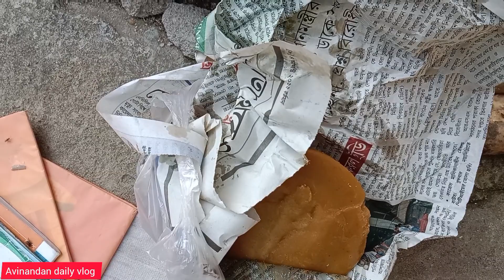YouTube এ প্ৰথম এরকম vlog করলাম।ভাবিনি এরকম vlog করতে হবে।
indian bangla Housewife cleaning vlog new#desi kitchen cleaning vlog#cleaning#vlog for cleaning#blog
@Rubi Ghosh Vlogs
@Rubi Ghosh Shorts

Cleaning vlog
Cleaning blog
Cleaning bangla
Cleaning bangla housewife vlog

🌐 ᴛᴡɪᴛᴛᴇʀ 👇